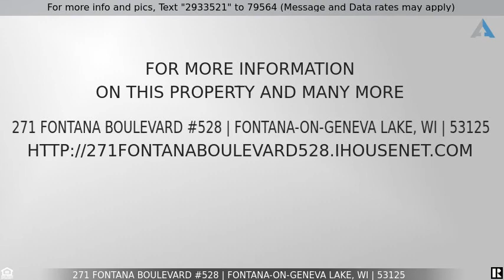Priced at $229,000 - 271 Fontana Boulevard #528, Fontana-on-Geneva Lake, WI 53125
Abbey Dockominium Boat Slip

Here is an opportunity to obtain an Abbey Dockominium Boat Slip in the beautiful, newly renovated Abbey Harbor in Fontana. This slip is the “C” size with overall dimensions of 8.5’ x 26’ with a very convenient location just steps away from the new “Commodore’s Corner” that contains a refreshment bar area and restrooms. This location enables the owner to potentially park and unload their vehicle just a few feet away from their boat for very easy transfer of family members and the boating gear. The beautiful outdoor pool with the recently added covered lounging area adjacent to the Abbey Harbor House is nearby with restrooms that also offer shower facilities. This slip is the only one of this size currently available at this time and is the least expensive slip on the market today.